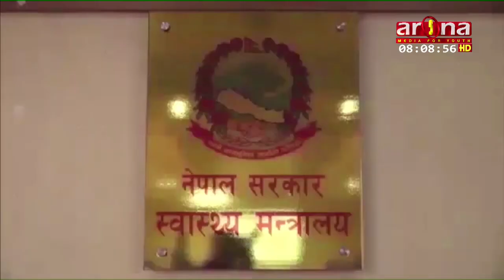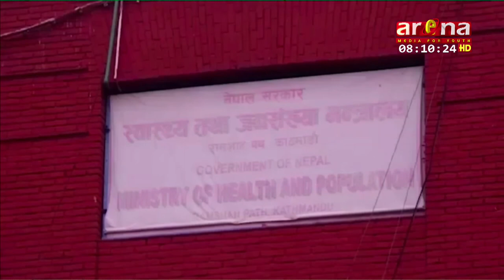बुधवार थप २ सय ७९ जनामा कोरोना भाइरसको संक्रमण